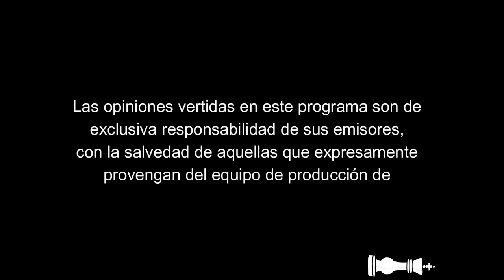¿Es DANIEL JADUE un PRESO POLÍTICO?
Mate al Rey 151. Vuelve "Zoom Deportivo" con Riquelme y Gómez Leyton a la cancha y el tema obligado por la coyuntura es el de la prisión preventiva del alcalde de Recoleta y ex candidato presidencia del Partido Comunista, Daniel Jadue. No se puede soslayar que su encarcelamiento involucra no solo al PC sino que al conjunto de la izquierda que ha de posicionarse frente a este hecho. ¿Es un preso político? ¿Lo podemos comparar con Llaitul, Hernández Norambuena, Caballero o Solar?

La respuesta es igualmente obligada: NO. De ninguna manera Daniel Jadue puede ser considerado un preso político, del momento que ha obserevado una rigurosa disciplina para con un  Gobierno que ha perpetrado un feroz ataque a los intereses de los trabajadores y el pueblo, observado solo episódicamente algunas disidencias en materia de política exterior (Venezuela). A mayor abundamiento, el propio Jadue niega que exista en Chile hoy prisión política y él mismo no reivindica tal condición. Es más, cuando Boric explícitamente niega que exista persecución política en su contra el partido de Jadue, la vocera comunista del Gobierno, Vallejo, sale a refrendar tal posición.

Sin embargo, no puede perderse la oportunidad de señalar que la prisión preventiva de Jadue permite comprender que no existe tal Poder Judicial, que el poder del Estado es uno solo y que sus tribunales se limitan a expresar el poder político de la burguesía y que el mismo se expresa no solo contra quienes se rebelan en contra de él , sino que también en contra de los elementos del régimen, que han perdido poder. Tal es el caso de Jadue, cuya situación debe homologarse a la de Kathy Barriga (UDI) o Torrealba (RN) entre otros agentes del régimen.

En la arena internacional, discutimos la importancia de la elección de Claudia Sheinbaum en México, continuadora de AMLO y  de su política de colaboración con EEUU. Señalamos que ha de verse en Sheinbaum una manifestación renovada de lo mismo, al estilo Boric.

En Argentina, la reciente votación en el Senado trasandino de la Ley de Bases de Javier Milei, es expresión de la política del conjunto de la burguesía (derecha, peronismo, burocracia de la  CGT) orientada a barrer con todo tipo de conquista social. De materializarse esta ley los trabajadores argentinos carecerán de los más elementales derechos laborales y sociales, volviendo a las condiciones brutales de explotación del siglo XIX.

Dedicamos este programa a los compañeros del FPMR caídos el 15 y 16 de junio de 1986 en la Masacre de Corpus Cristi. Alzamos el puño en su memoria.

Conducción: Gustavo Burgos Velásquez
Panelistas: Juan Carlos Gómez Leyton y Marco Riquelme García
Dirección y edición: Sergio Rizenverg Cohen
Asistente de edición: Juan Gracía Brun
Difusión: Juan de Dios Abarca